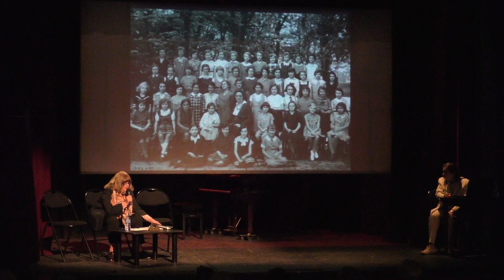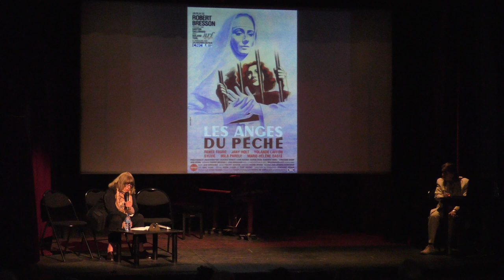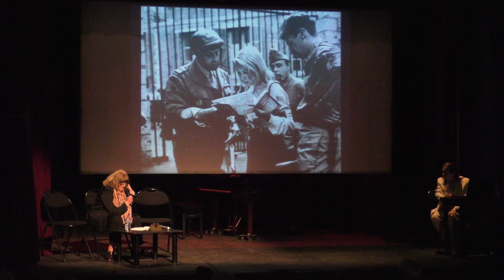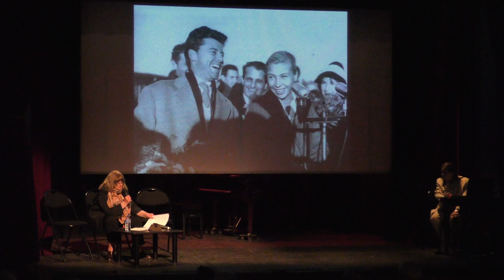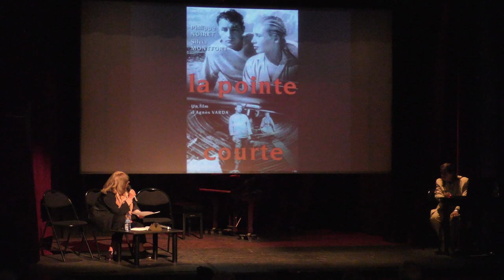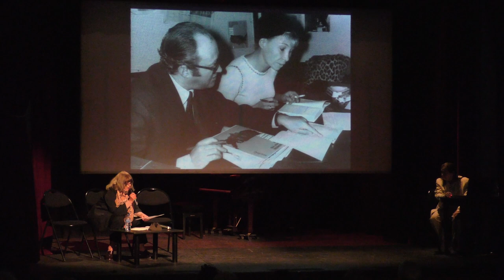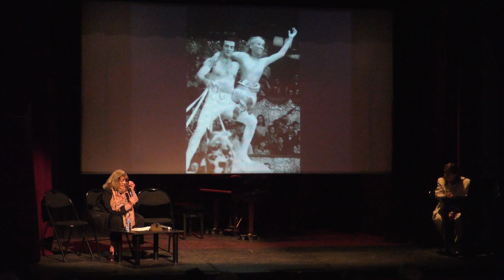Hommage à Silvia Monfort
Extraits de l'hommage rendu à Silvia Monfort, le 8 octobre 2021 au Studio Raspail.
© Société littéraire de La Poste